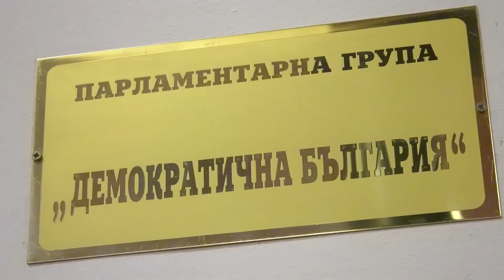КОЙ СПОНСОРИРА ГОСПОДАРИ НА ЕФИРА?!?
"Господари на ефира -  едно от предаванията, за които има най-полярни мнения - от обичани до мразени от българската общност. Интересно за хората е, след като вече не са на екран, а имат голям екип - кой ги финансира и спонсорира? Във видеото ще видите коментари на политици и репортер на предаването, които се оказа, че работят заедно.